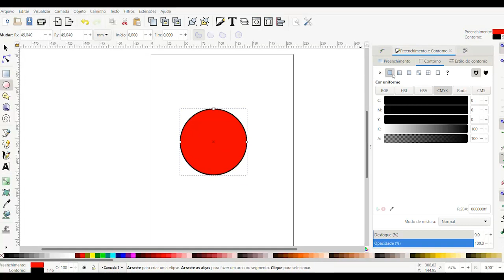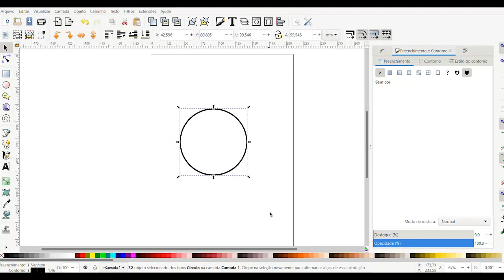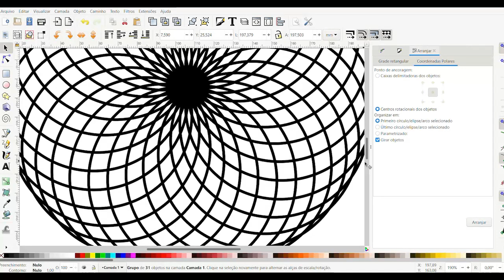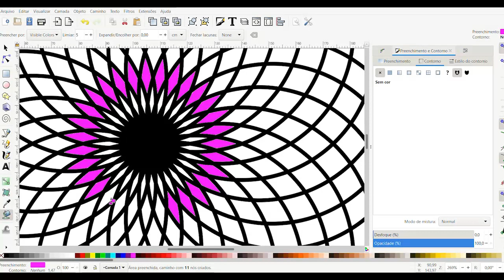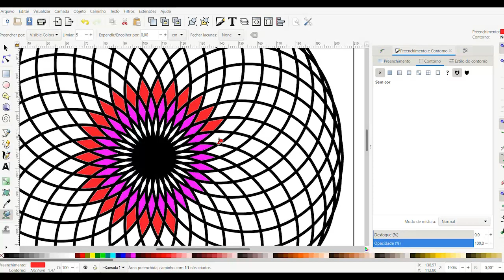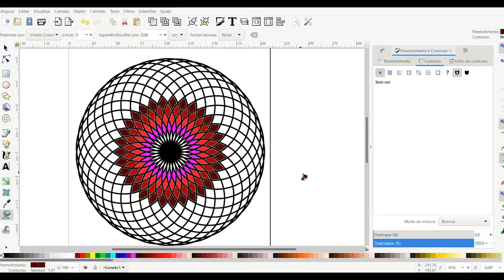Workshop de Férias: Desenho digital 1 (FC SBC)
Crie uma mandala com poucos cliques, com o educador Glauco, especialista na área Maker na Fábrica de Cultura de São Bernardo do Campo.